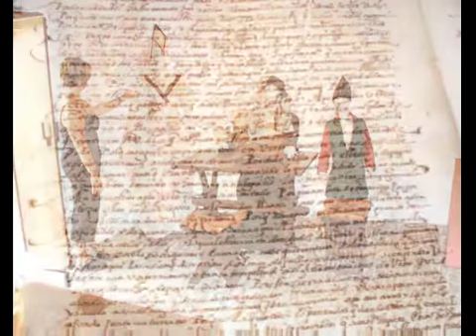ALE & PAOLA - Porto Santo Videoclip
Videoclip by alexdjfromitaly